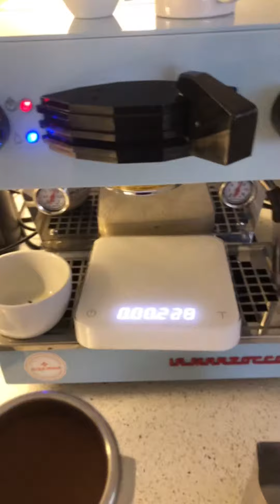Flat White to Go on my lockdown walkB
Brewing a flat white with Honey & Harvey Blend